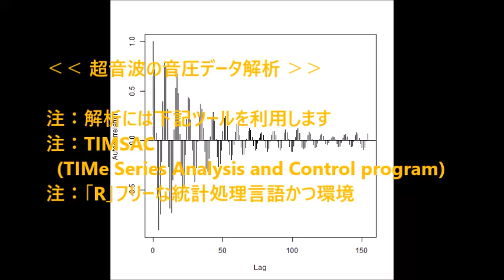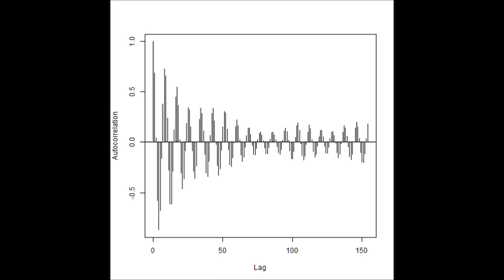‹‹ 超音波の音圧データ解析 結果：スライドショー››